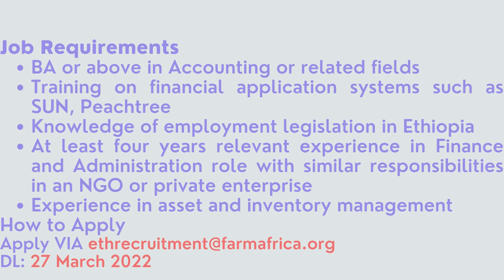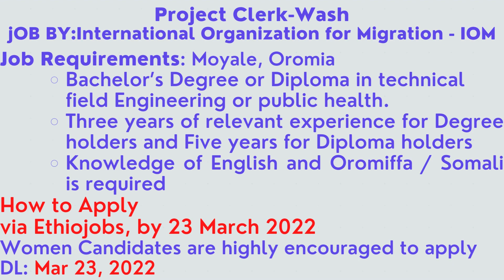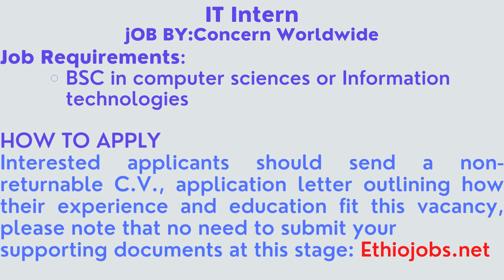ክፍት የስራ መደቦች በኢትዮጵያ 2022 /Job Vacancies in Ethiopia/NGO Jobs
In this video, you will be able to find Vacancies in Ethiopia 2022 ክፍት የስራ መደቦች በኢትዮጵያ 2022
In this video, we have included Engineering, Accounting, Health care, Agriculture, and IT jobs for both fresh graduates and experienced professionals on the fields
 latest ngo jobs in ethiopia, easy jobs search in ethiopia, addis neger top 10, how to find a job in ethiopia,ethio media,ethiopia NGO jobs search, NGO jobs 2022,
የውጪ ድርጅቶች የስራ ማስታወቂያ, latest govt job vacancy, latest govt job vacancy 2022, top 5 govt job vacancy in march 2022, employment news, top 6 government job vacancy in march 2022, latest government job vacancy in march 2022,ethiojobs.com. if you like the
ሪፖርተር  2014 የወጡ የስራ ማስታወቂያዎች/Reporter vacancy/jobs/Vacancy/Ethiopia.